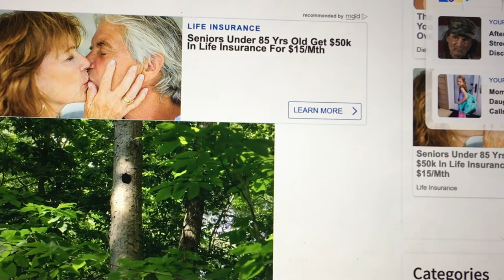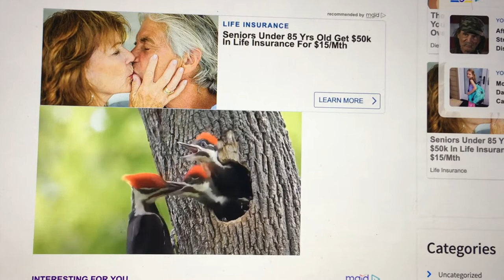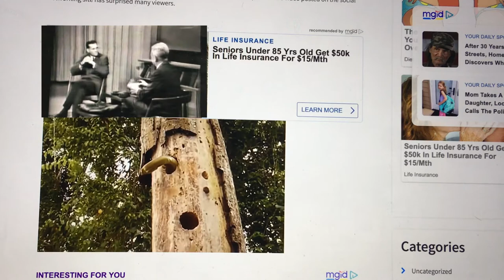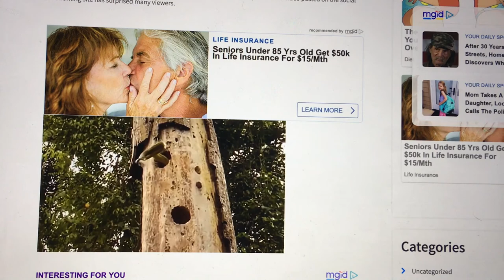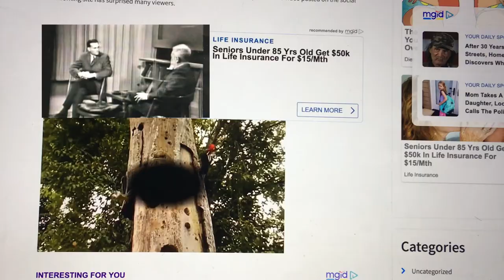names_of_music - Stellar Weather in the Cellar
from the album Conscience, Virginity, Potato
In Situ Sound, 2022